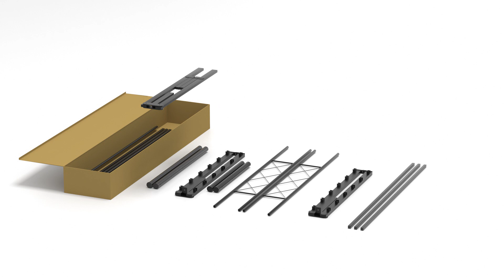VECELO Metal Platform Bed Frame Mattress Foundation with Headboard & Footboard Easy Assemble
SKU: KHD-YT-F08
🛌[STURDY MATTRESS SUPPORT]
🛌[UNDER BED STORAGE]
🛌[PRACTICAL GUARDRAIL DESIGN]
🛌[NOISE FREE BED FRAME]